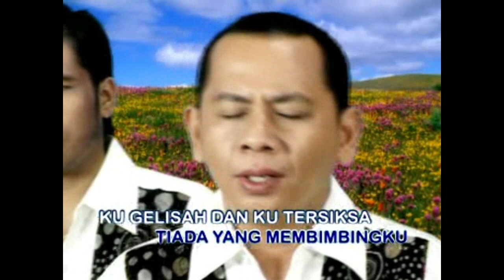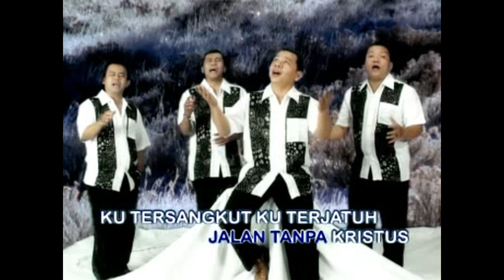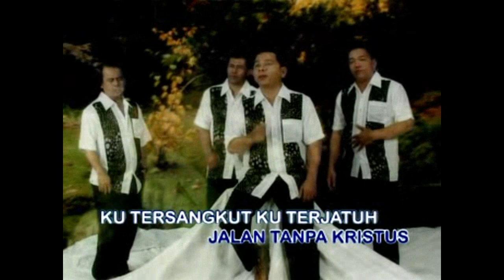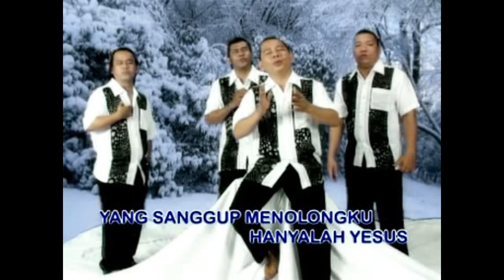Tersiksa bila hidup tanpa Tuhan || Lagu Rohani Kristen 2021 - Official Video Music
Penyanyi:
Ameda Voice
Rudy Loho